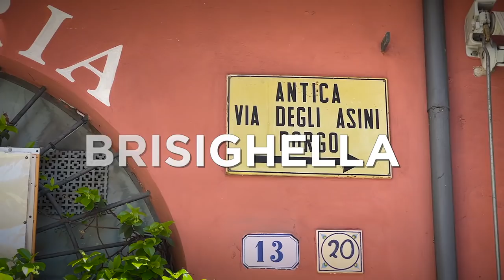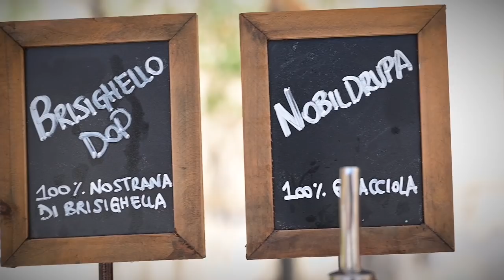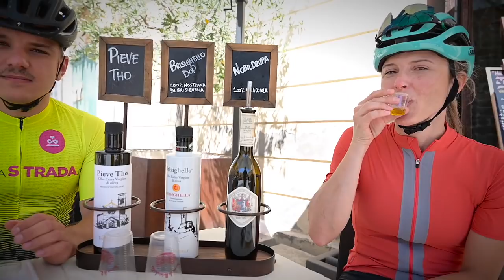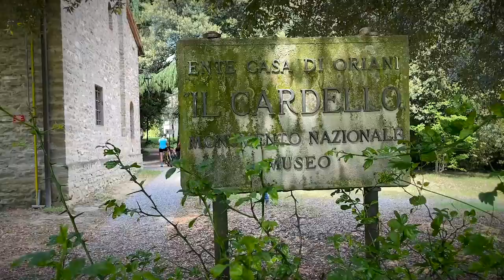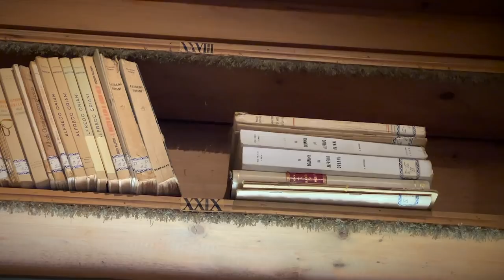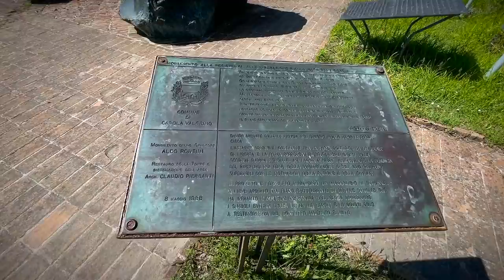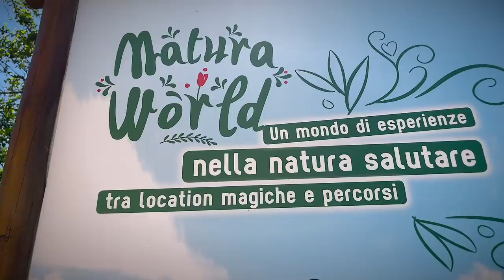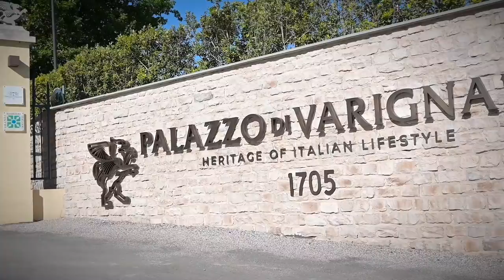Cicloturismo gravel fra Imola e Faenza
Un tour di due giorni in bici gravel, per scoprire in modo "lento" i territori di IF, Imola e Faenza.
I tratti storici, gastronomici e culturali del posto, caratterizzato da una forte connotazione cicloturistica.

1:00 L'itinerario
1:45 Brisighella
2:10 L'olio di Brisighella
5:37 Casola Valsenio
7:14 La bici di Alfredo Oriani
10:56 Verso Riolo Terme
12:04 Le Terme
13:30 Monte Battaglia
15:19 Villaggio della Salute Più
17:57 Palazzo di Varignana